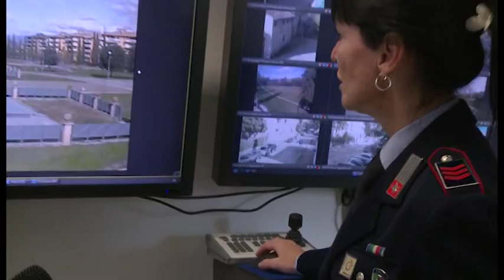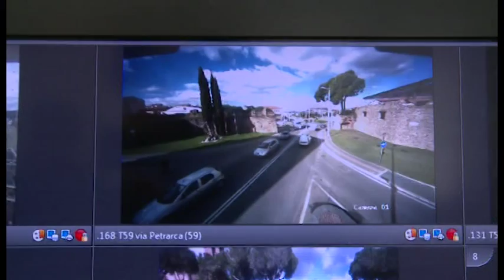Videocontrollo, lo stato delle telecamere nel comune di Arezzo